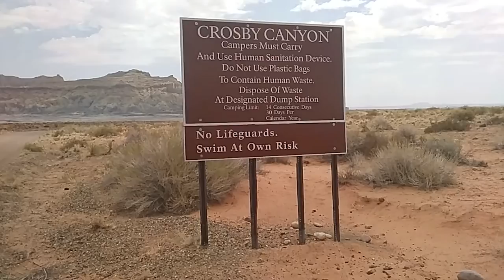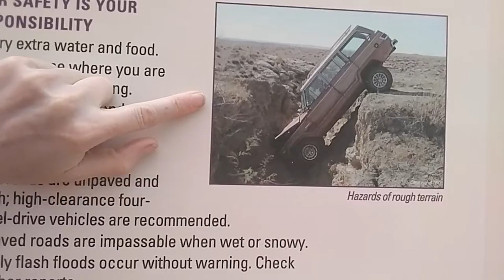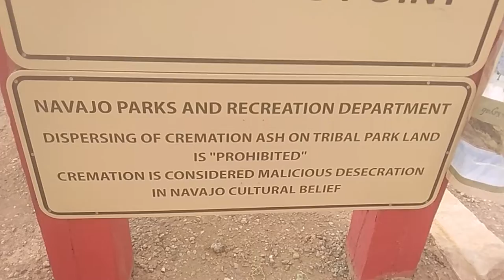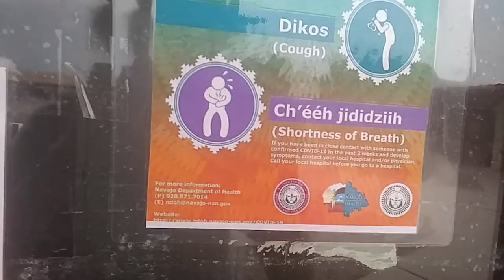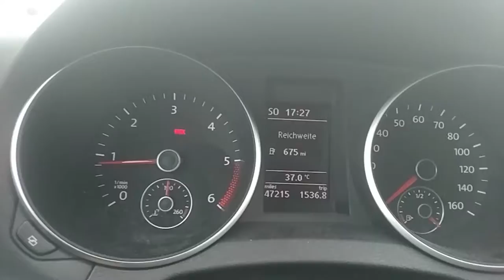The Wurst Way to Travel vol.3